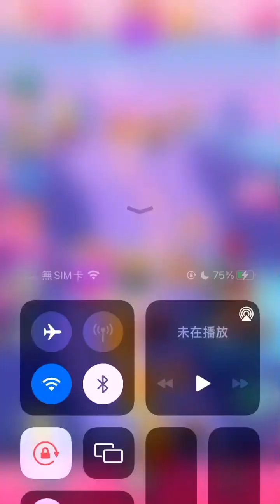Candy Crush 12801-12805 (phone version) happy play~